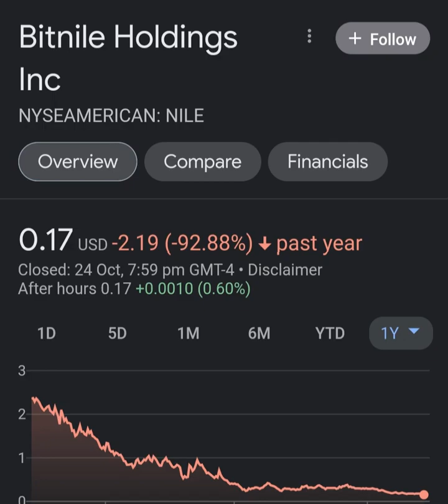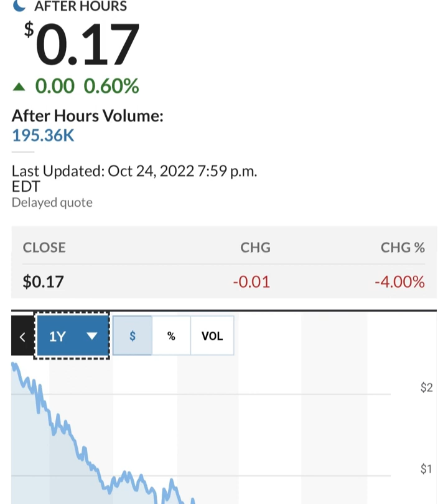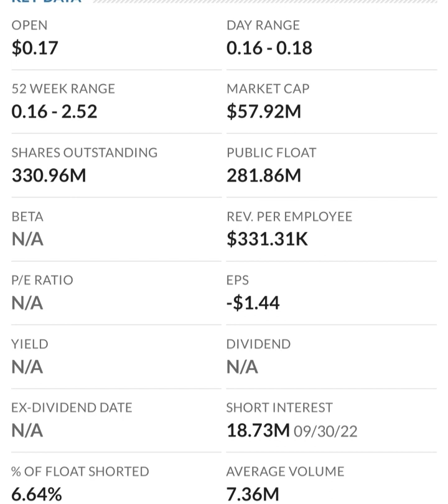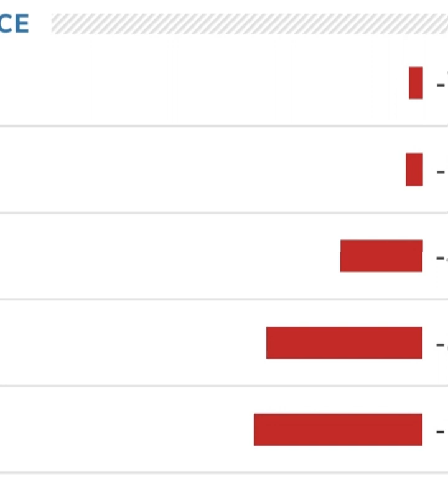🚨 NILE Stock Bitnile Holdings NILE STOCK PREDICTIONS NILE Stock Analysis STOCK MARKET NILE today 1